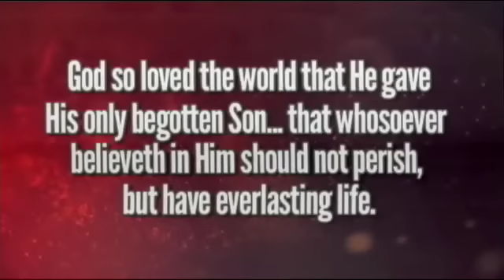The Birdcage [Easter Skit]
This was a dramatic element in our Easter Services in 2011.

and this video was produced with their assistance and permission.